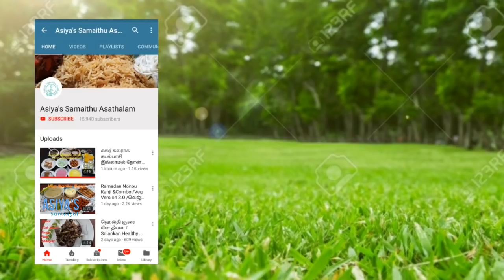Squid Cleaning / Squid Gravy/ உங்கள் மீனவனின் கணவாய் கிரேவி